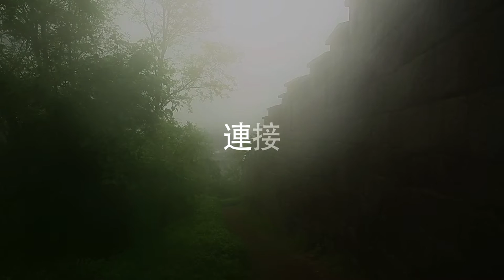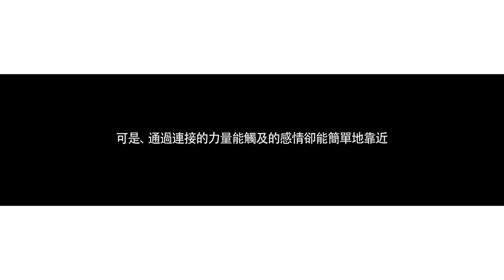GILSTORY: 首爾漢陽都城十人十色的項目_by Kim Kyoung-soo (Chinese Edition)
'GILSTORY: Hanyangdoseong 10 men 10 minds Project_by Kim Kyoung-soo is now on 'DAUM Heart Funding'.